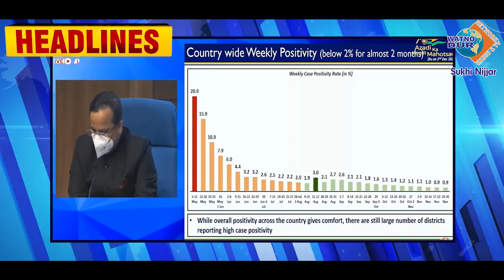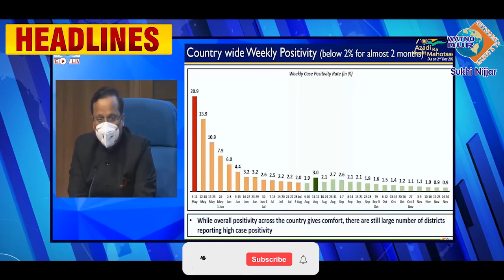Watno Dur Daily News Highlights | 2 December 2021 | Watno Dur Network